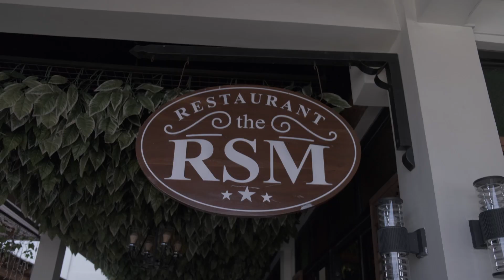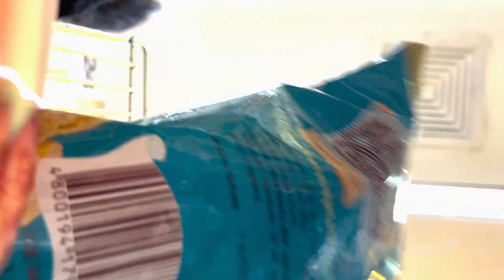Villa Sena - PS PH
Special thanks to all who made it and to all the sponsors!